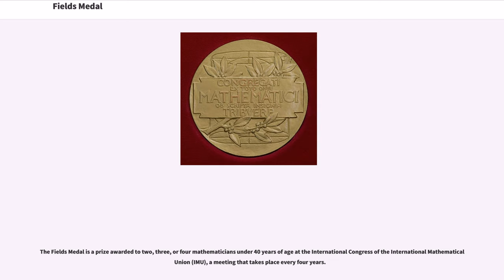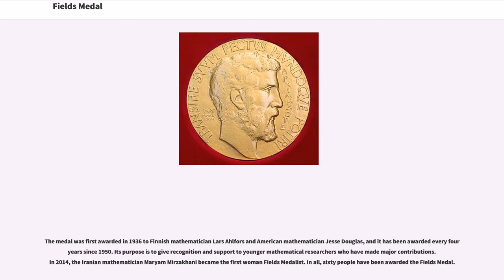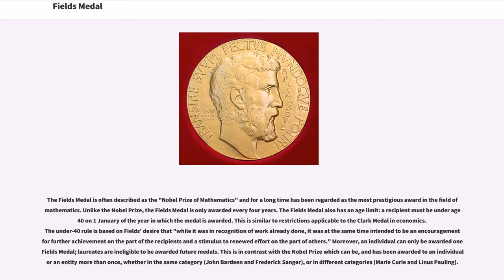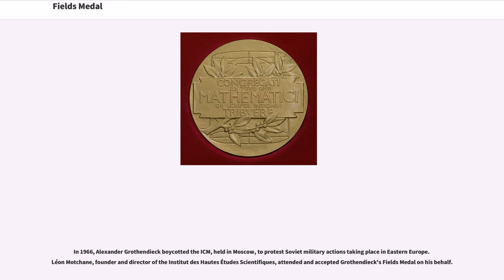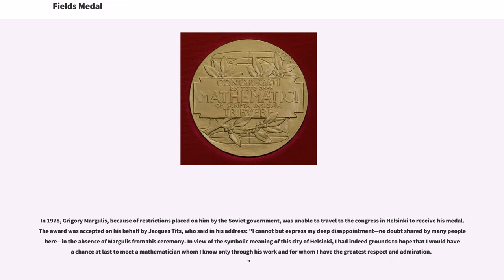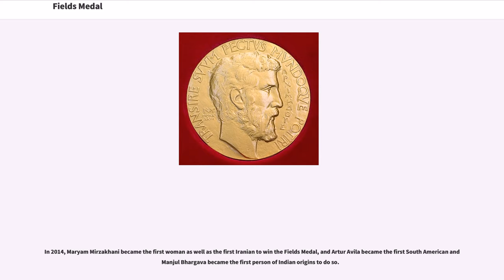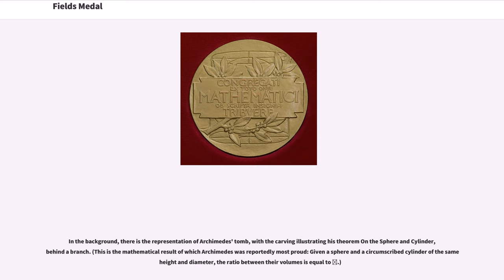Fields Medal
The Fields Medal is a prize awarded to two, three, or four mathematicians under 40 years of age at the International Congress of the International Mathematical Union (IMU), a meeting that takes place every four years.

The Fields Medal is regarded as one of the highest honors a mathematician can receive, and has been described as the mathematician's "Nobel Prize" , although there are several key differences, including frequency of award, number of awards, and age limits. According to the annual Academic Excellence Survey by ARWU, the Fields Medal is consistently regarded as the top award in the field of mathematics worldwide, and in another reputation survey conducted by IREG in 2013-14, the Fields Medal came closely after the Abel Prize as the second most prestigious international award in mathematics.

The prize comes with a monetary award which, since 2006, has been 15,000. The name of the award is in honour of Canadian mathematician John Charles Fields. Fields was instrumental in establishing the award, designing the medal itself, and funding the monetary component.

The medal was first awarded in 1936 to Finnish mathematician Lars Ahlfors and American mathematician Jesse Douglas, and it has been awarded every four years since 1950. Its purpose is to give recognition and support to younger mathematical researchers who have made major contributions. In 2014, the Iranian mathematician Maryam Mirzakhani became the first woman Fields Medalist. In all, sixty people have been awarded the Fields Medal.

The most recent group of Fields Medalists received their awards on 1 August 2018 at the opening ceremony of the IMU International Congress, held in Rio de Janeiro, Brazil. The medal belonging to one of the four joint winners,...